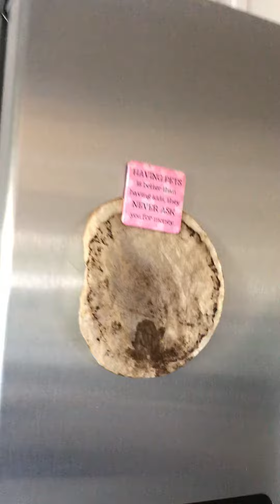October 30, 2020